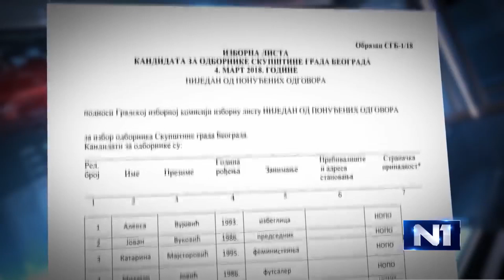Aleksa Vujović Papaja gradonačelnik Beograda - Prilog N1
Zaokruži listu broj 20. Nijedan od ponuđenih odgovora, koja je manjinska straka i treba mi samo 7000 glasova (!) da uđem u gradsku skupštinu i da dovedem vanzemaljce, bitcoin, robote i letelice koji će spasiti Beograd!